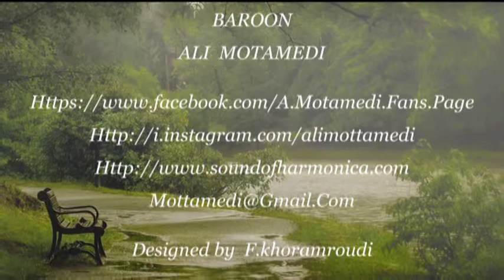Baroon ( Ali Motamedi )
singer & composer : Ali Motamedi
design : F.khoramroudi
قطعه ریمیکس بارون از آلبوم عشق برفی. آهنگساز و خواننده : علی معتمدی